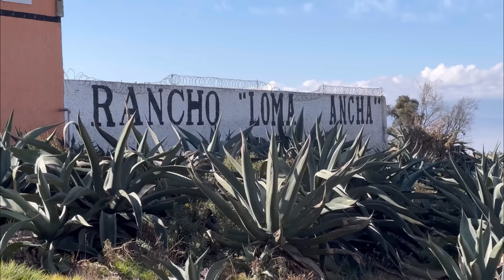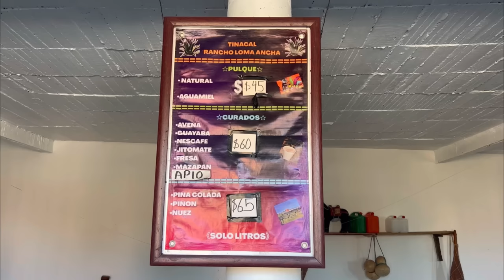ASÍ SE HACE EL MEJOR PULQUE DEL EDOMEX - Lalo Elizarrarás